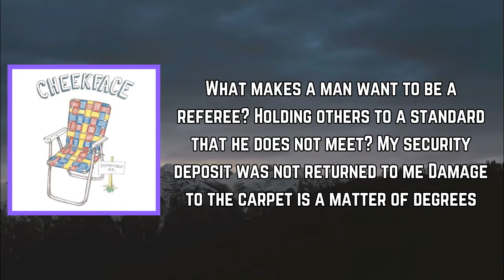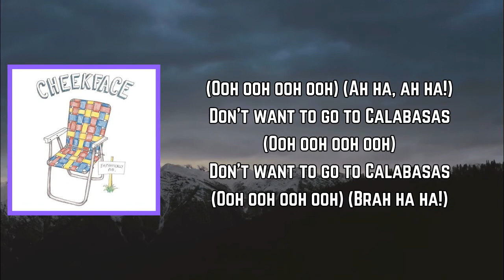Cheekface - (I Don’t Want to Go to) Calabasas (Lyrics)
#(IDon’tWanttoGoto)Calabasas by Cheekface
Album: EmphaticallyNo.

(I Don’t Want to Go to) Calabasas Lyrics:

[Verse 1]
Fiji, VOSS, Topo Chico, La Croix
Coursing through the veins of each American boy
Spray-on chemtrails from Louis Vuitton
Overzealous pat down from stupid Uncle Don
What makes a man want to be a referee?
Holding others to a standard that he does not meet?
My security deposit was not returned to me
Damage to the carpet is a matter of degrees

[Pre-Chorus]
Here's my TED Talk about washing the driveway
People do it wrong I'm gonna teach you the right way
Pink Starbursts only when observing the Lord's day
Your parents' pride and joy

[Chorus]
Don't want to go to Calabasas
(Ooh ooh ooh ooh)

[Verse 2]
Flowing from a fountain of a cherubic boy
Cooler Ranch-flavored communion wafers
Transubstantiation flеsh and full of life
I only want to talk to people who alrеady know how lame I am
And is con man really short for condiment man?
Boyfriend with a soul patch
I know, I know, it's serious

[Chorus]
(Ah ha, ah ha!)
(Brah ha ha!)